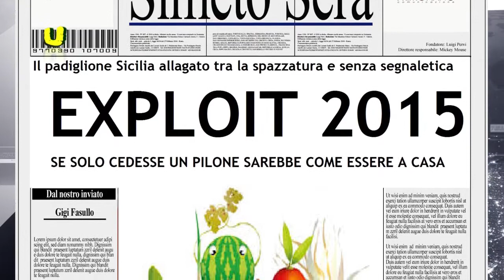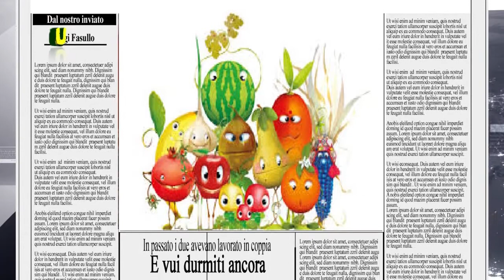10 05 2015 Tgino 3 Puntata - di Gino Astorina - Urbanweek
Di Gino Astorina